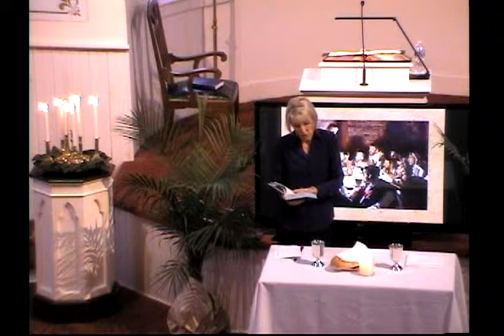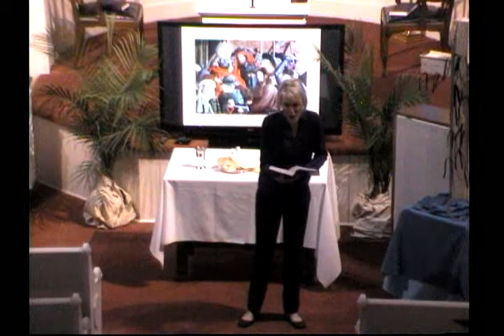Maundy Thursday Worship Service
Pastor Karen Greenawalt
From Light to Dark- A Service of Lessons and Carols.